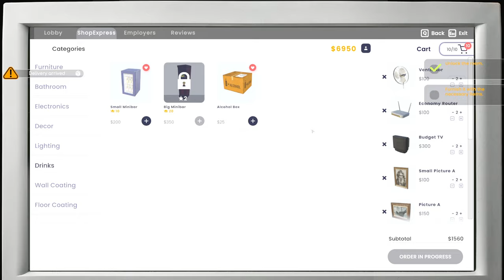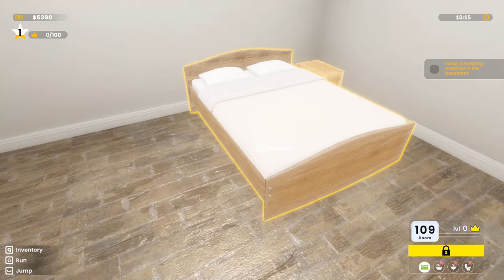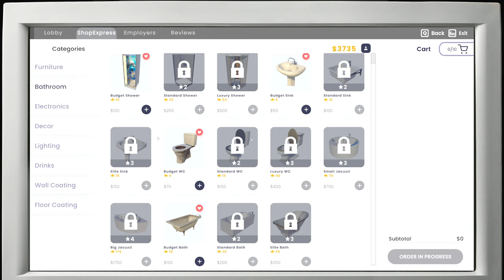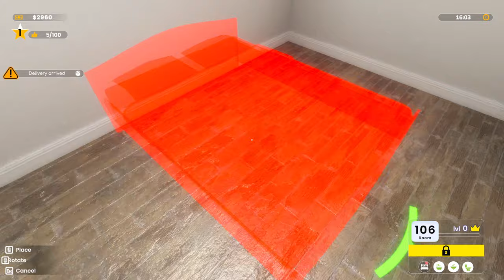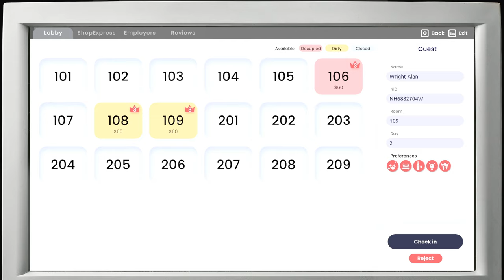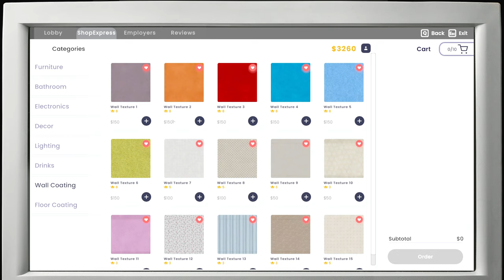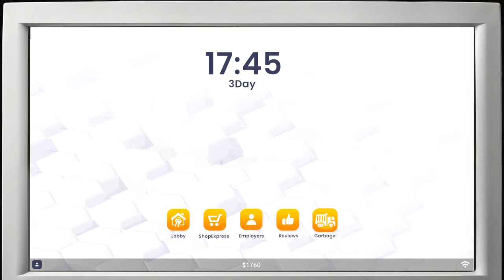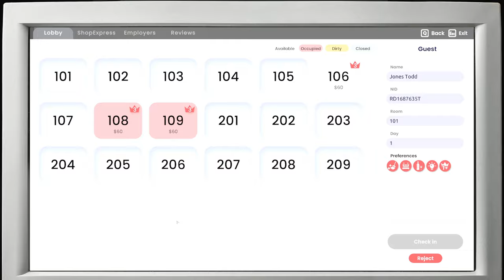Otworzyłem własny HOTEL (#1). Hotel Business Simulator Early Acces Proloque. Symulator Hotelu pl.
Czy ten symulator okaże się totalnym szajsem, czy może stanie się hitem? Dostępny na steamie od 25 maja.
Testuję wersję early acces proloque tworząc własny hotel marzeń od zera do milionera. Moje pierwsze wrażenia z tego symulatora hotelu.

Zagrajmy w Hotel Business Simulator czyli Hotel Simulator 2024.